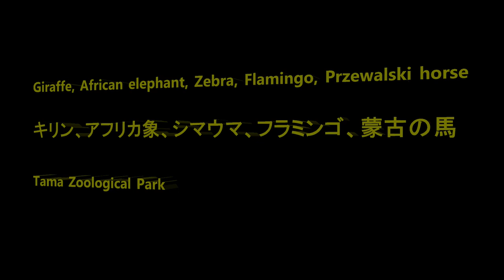African elephant, Zebra, Flamingo, Giraffe, Przewalski horse アフリカ象、シマウマ、フラミンゴ、キリン、蒙古の馬 多摩動物公園